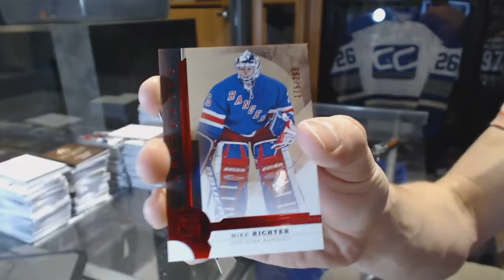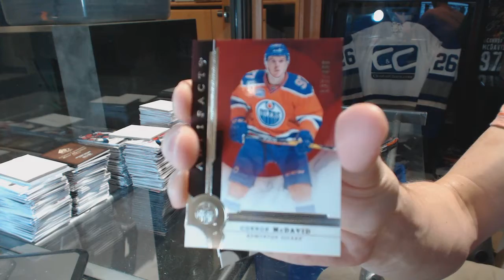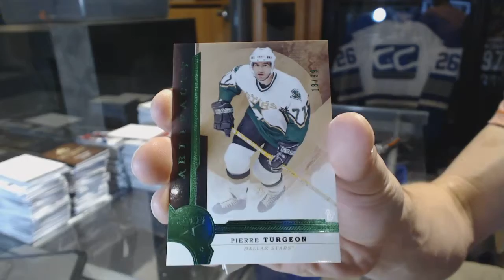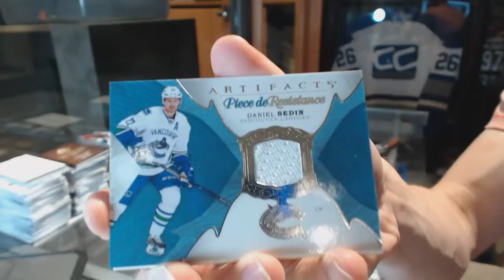Dominator's 16-17 Upper Deck Artifacts Box Break